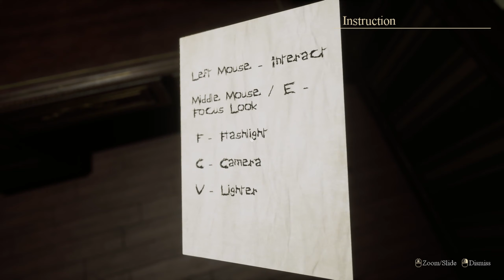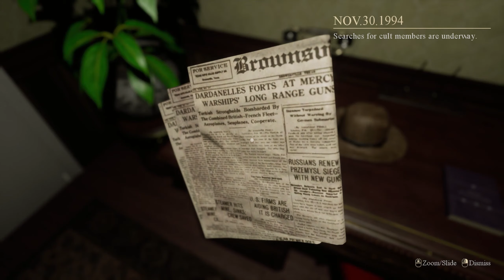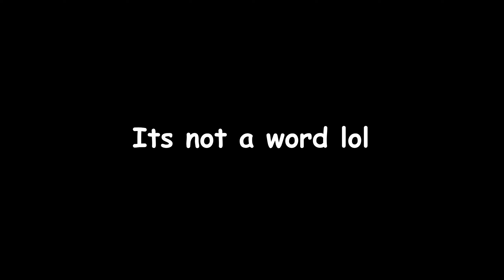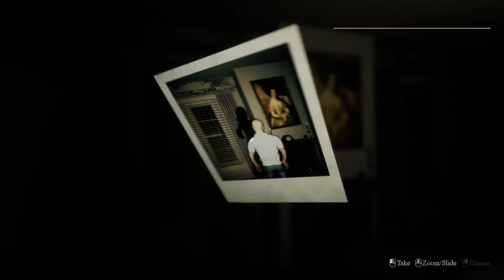Locked Up | THERES ONLY LOCKED DOORS! | Part #2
Swaxxy - WARNING this video contains gameplay that may potentially trigger seizres for people with photosensitivie epilepsy.